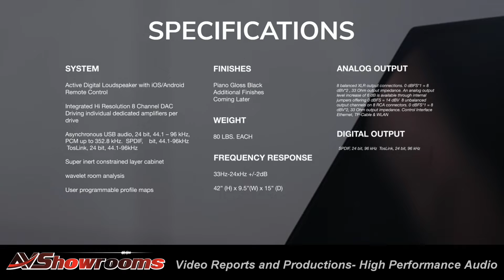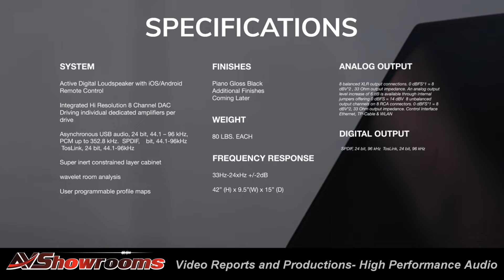Eikon Audio by Gayle Sanders, The Image One, Amazing Sound, Award Winning Design, AXPONA 2018